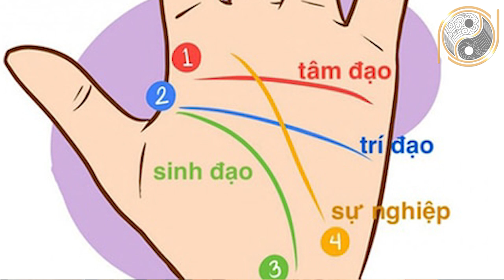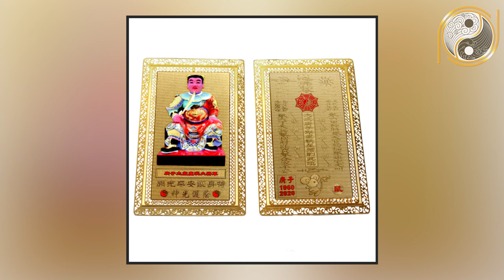6 Dấu Hiệu Trên Lòng Bàn Tay Dự Báo Số Mệnh GIÀU SANG, VƯƠNG GIẢ - Số 1 Rất Hiếm Gặp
01. Linh phù giải hạn
02. Hồ lô hóa giải Ngũ Hoàng
03. Mai Hoa Phú Quý
04. Gương bát quái tinh cầu
05. Kim bài thái tuế 2023
06. Vòng tam hợp Dần Ngọ Tuất
07. Vòng tam hợp Thân Tý Thìn
08. Vòng tam hợp Hợi Mão Mùi
09. Vòng Tam Hợp Tỵ Dậu Sửu
10. Bát bảo tâm kinh
11. Minh Quang pháp bảo cầu
12. Minh Quang pháp bảo lục giác
13. Tỳ Hưu Lộc Tài (Đồng)
14. Tỳ Hưu Khai Vận ( Bạch Ngọc)
15. Bách Niên Tụ Tài ( tụ tài lộc)
16. Song long ngọc ấn ( ấn thăng quan)
17. Kim bài ngũ Lộ Thần Tài
18. Hồ lô bình an ( treo xe)
19. Móc khóa văn xương
20. Ống bút văn xương gỗ đào
21. Bút văn xương gỗ đào
22. Bút văn xương gỗ đào nhỏ
23. Hoa mai kim tiền ( mạ vàng )
24. Các vật phẩm phong thủy khác Nội dung: 6 Dấu Hiệu Trên Lòng Bàn Tay Dự Báo Số Mệnh GIÀU SANG, VƯƠNG GIẢ - Số 1 Rất Hiếm Gặp